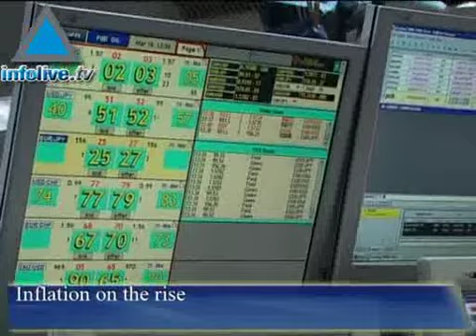Infolive.tv Headline News, Wednesday, April 16, 2008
3 IDF soldiers killed in deadly Gaza ambush Israel resumes fuel shipments to Gaza Netanyahu says Iran threatens Israel&#39;s existance Olmert reportedly offers PA 64% of West Bank Lieberman asks Carter to refrain from meeting with Hamas Heavy police presence for State Cup semifinals Inflation on the rise 4/16/2008